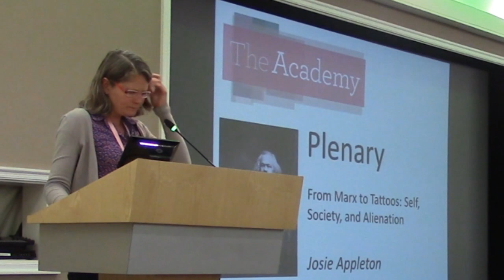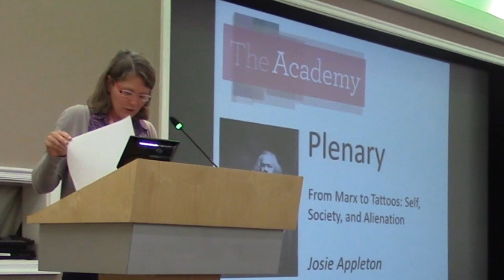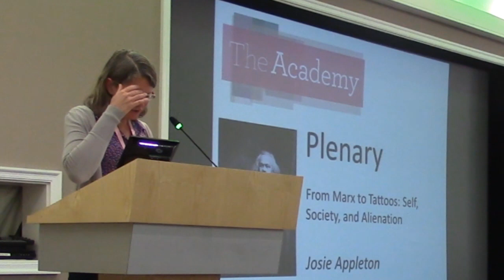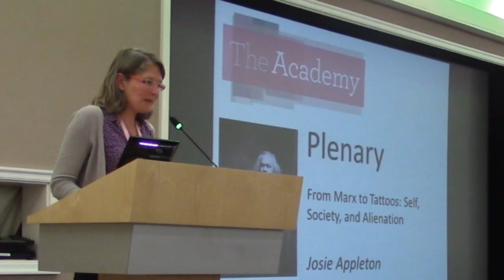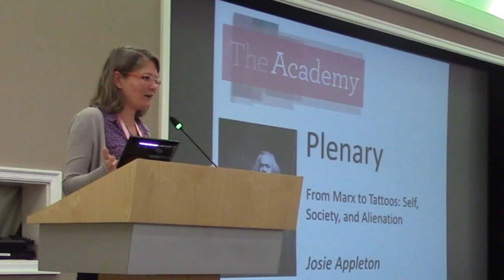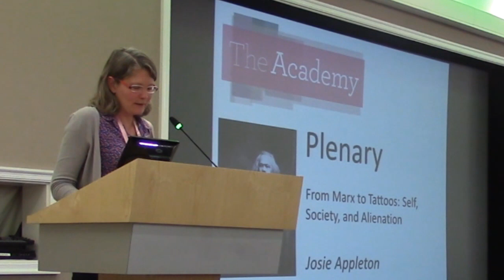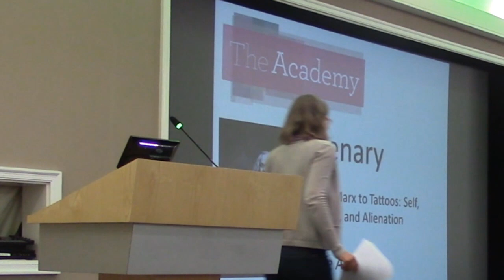From Marx to Tattoos: Self, Society and Alienation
Lecture by Josie Appleton at The Academy 2017, a residential summer school organised by the Institute of Ideas.